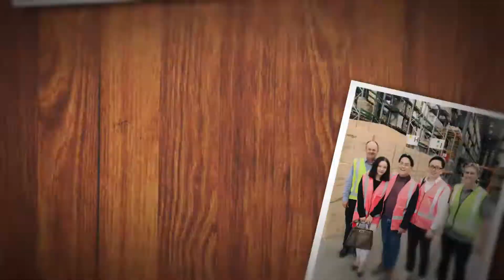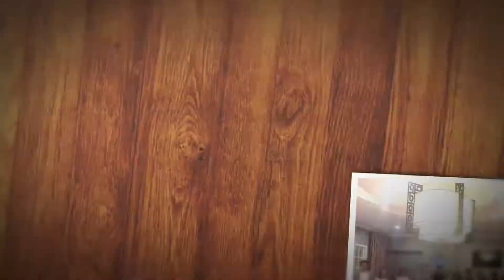Techlink Corporate Photo Montage